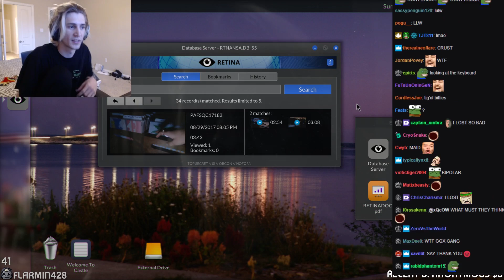xQc ganked by maid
oh no no no PepeLaugh